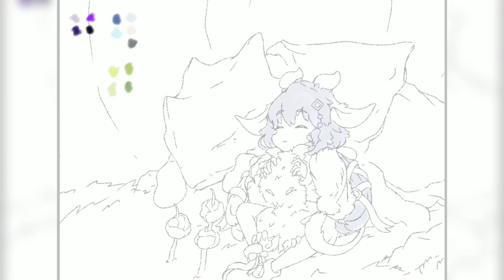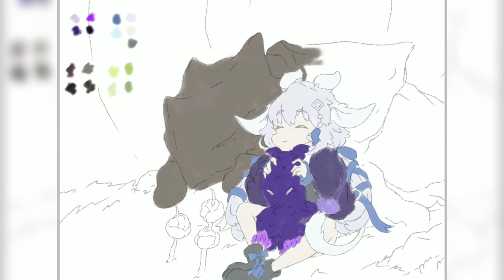[描いてみた] Speedpaint | Another Minon Fanart | IbisPaint X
drew another Ori Minon Fanart.. might upload some more from time to time.. forgive me o Lord for I have simped...